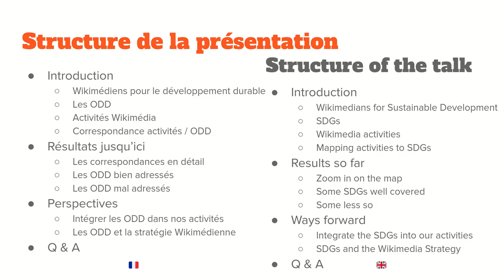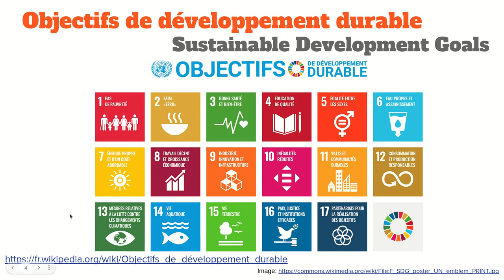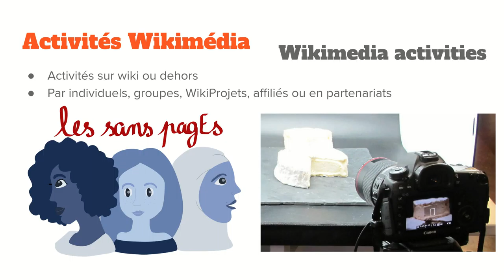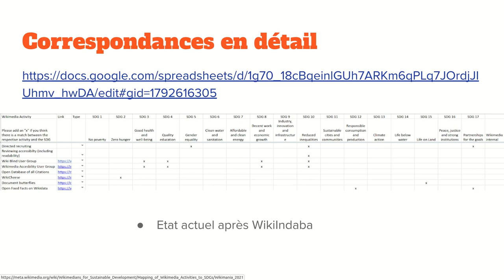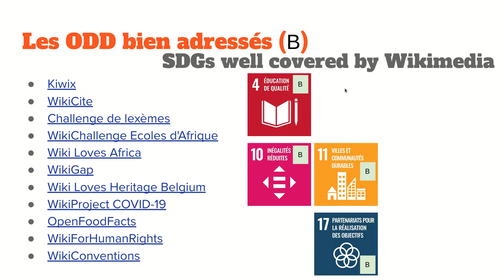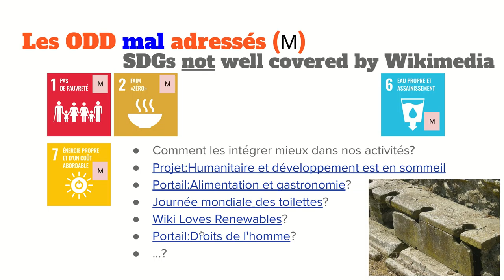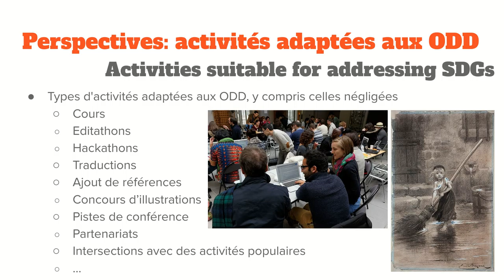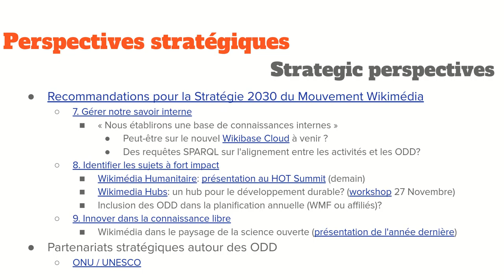WikiConvention 2021 Wikimedia et les ODD